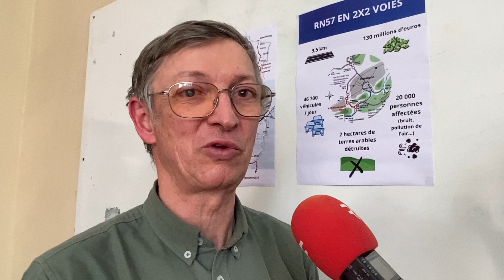Mobilité urbaine à Besançon - Frédéric Héran